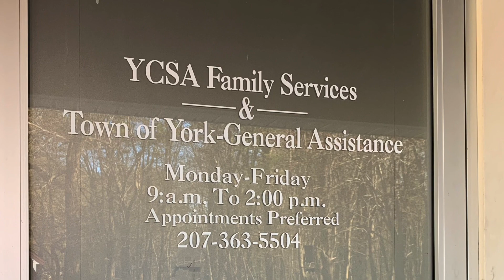1 Week Of Reopening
Thanks to all our customers and staff